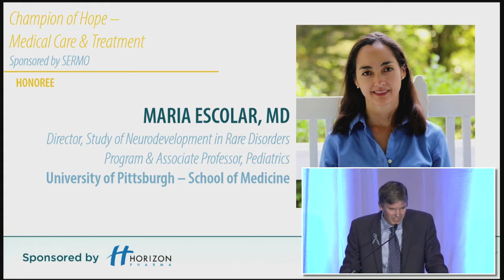Champion of Hope Medical Care and Treatment